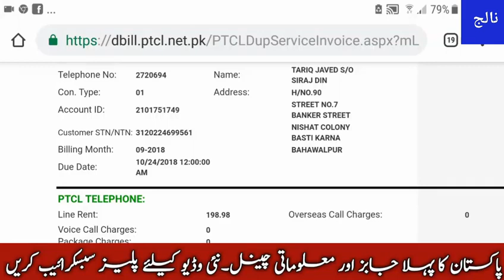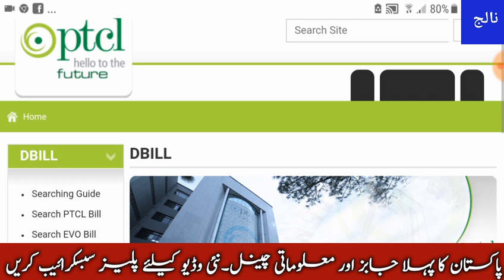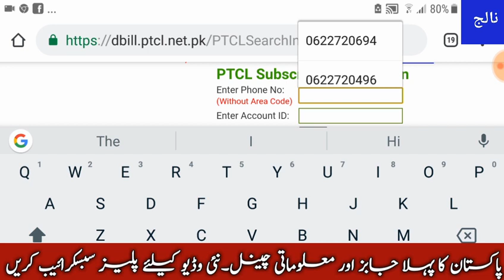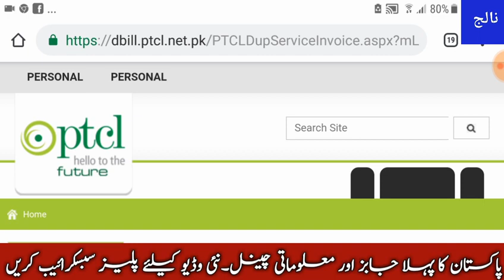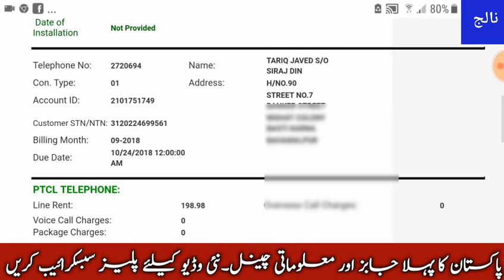Check PTCL Bill online on your mobile in Urdu and Hindi on knowledge lab TV.2018.